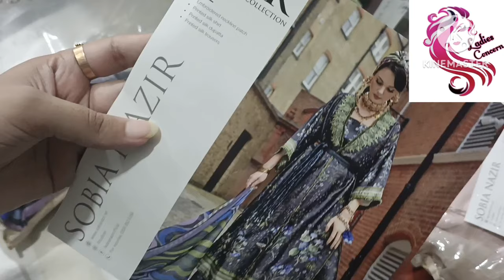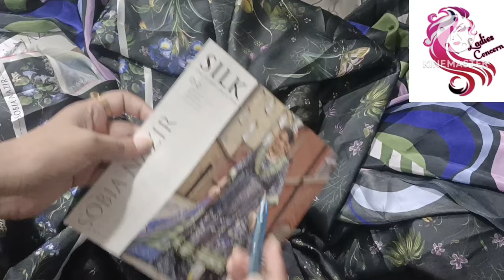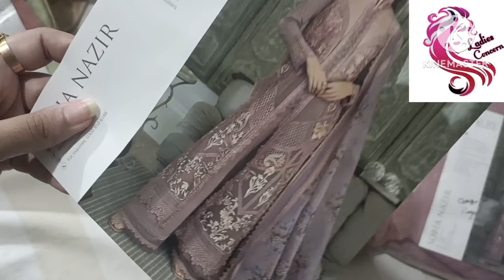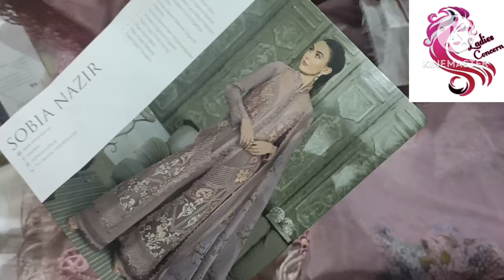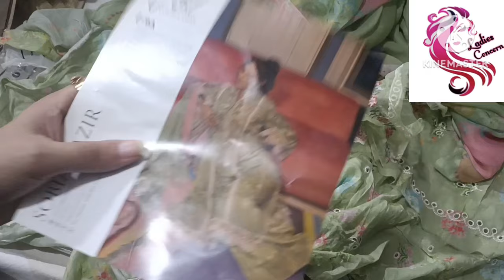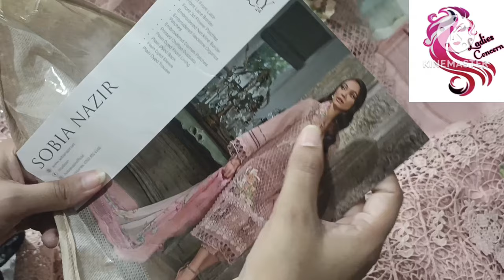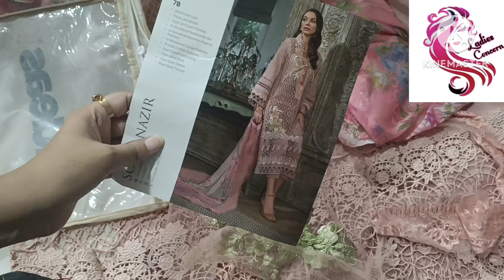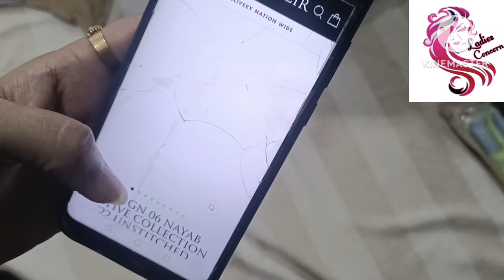Sobia Nazir luxury lawn 2024 part 2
borjan sale
stylo
limelight
clive shoes
harian metro
metro online shopping
borjan shoes
borjan
ecs shoes

stylo bags

stylo owner
metro sale 2018 with price
11 11 sale on stylo
ecs instagram
Metro Shoes
Our other video links.

Thanks